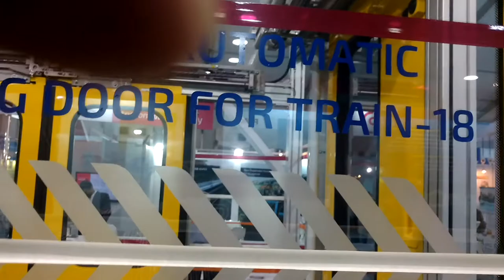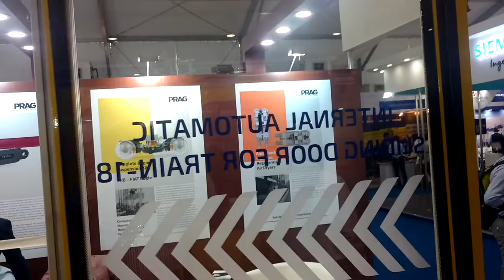Train 18 Sliding Door supplied by Czech Republic PRAG